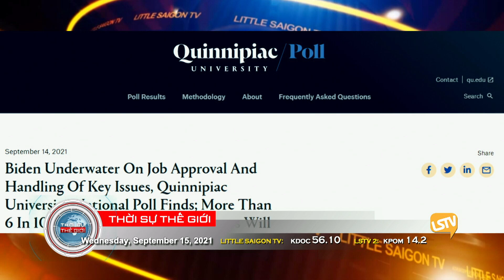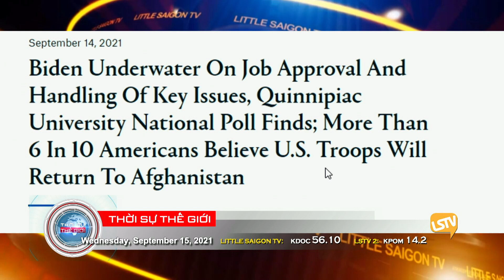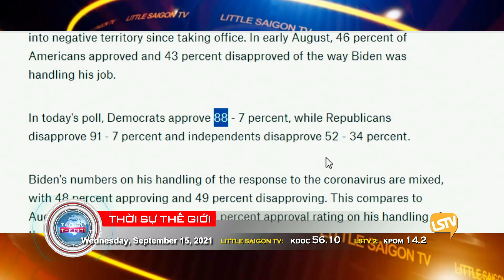Thời Sự Thế Giới Phần 2 (09-15-21)Cử tri California không tin ứng viên của Đảng Cộng Hòa Larry Elder